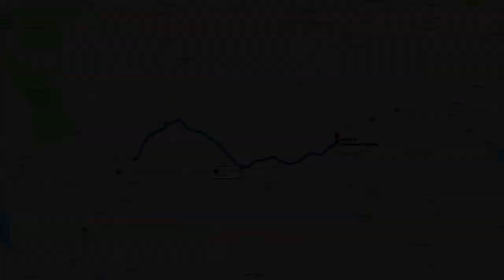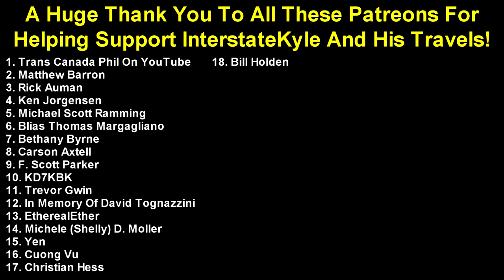2K19 (EP 22) Interstate 80 East: Winnemucca to Elko, Nevada